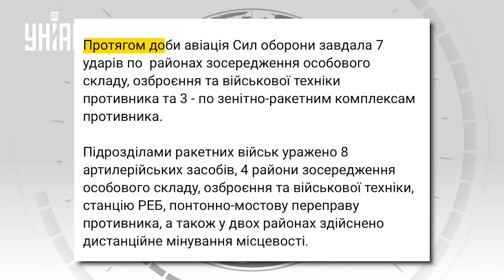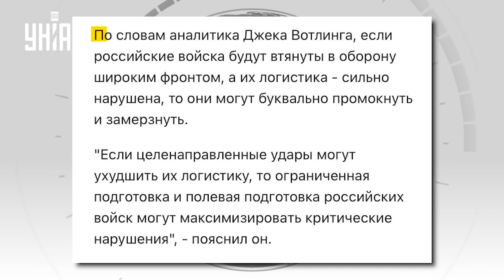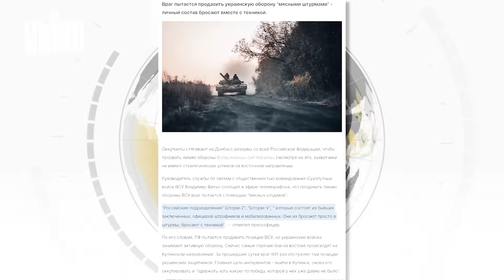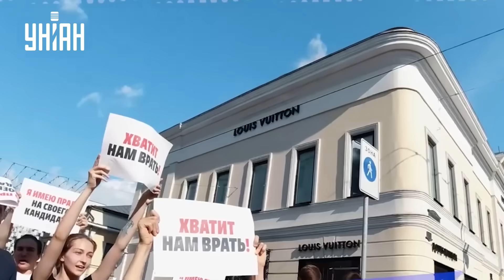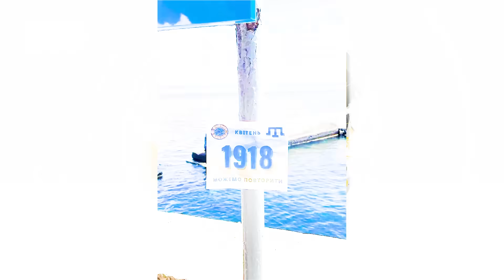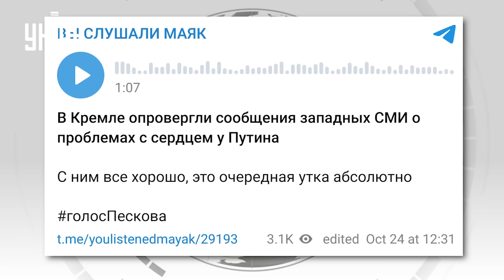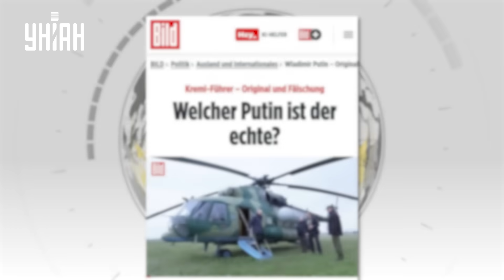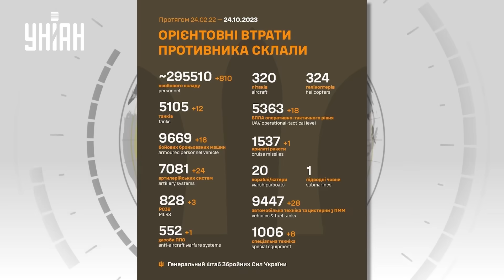Крым возвращается, в Москве протесты, Кремль - о смерти Путина. Главные новости | 24 октября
UA - У Криму знову гучно, ЗСУ беруть його під повний вогневий контроль, у Росії запахло протестами - не всім подобаються дії влади, а Кремль змусили коментувати чутки про передсмертний стан Путіна. Подробиці - у підсумковій добірці новин за день."

RU - В Крыму снова громко, ВСУ берут его под полный огневой контроль, в России запахло протестами - не всем нравятся действия властей, а Кремль вынудили комментировать слухи о предсмертном состоянии Путина. Подробности - в итоговой подборке новостей за день.